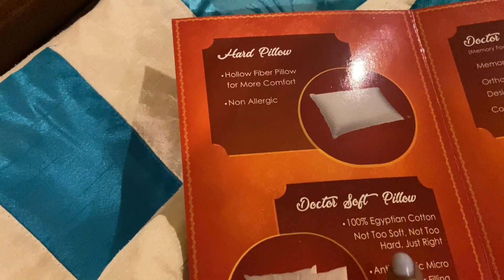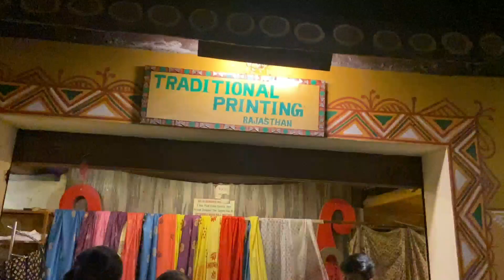Chokhi dhani resort and village | Rajasthani khana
Chokhi dhani jaipur resort and village.